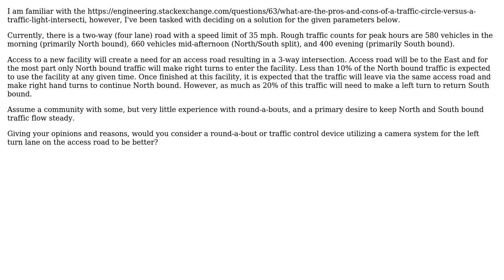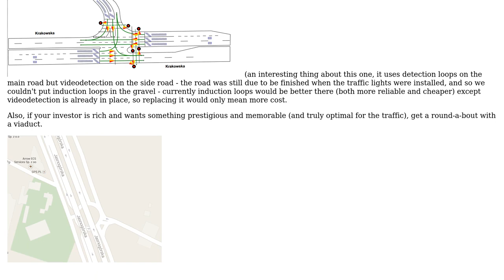Engineering: Best traffic control device/system for given situation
With thanks & praise to God, and with thanks to the many people who have made this project possible! | Content (except music & images) licensed under CC BY-SA | Music | Images & others | With thanks to user SF. user Anthony Burleson and the Stack Exchange Network Trademarks are property of their respective owners. You are responsible for your own actions.